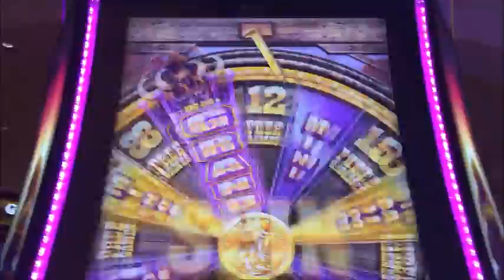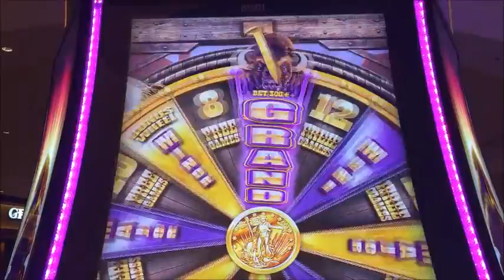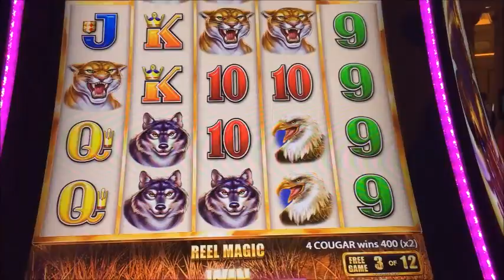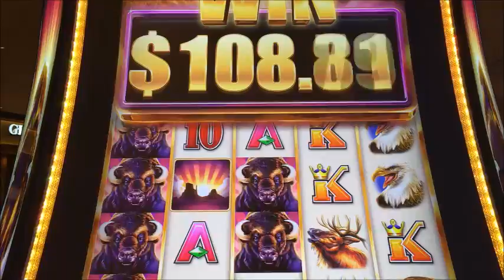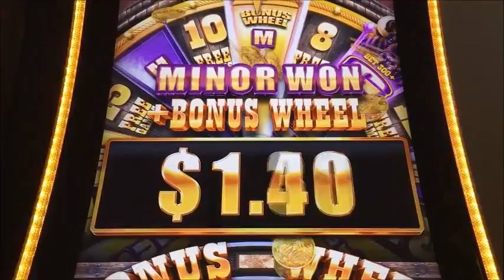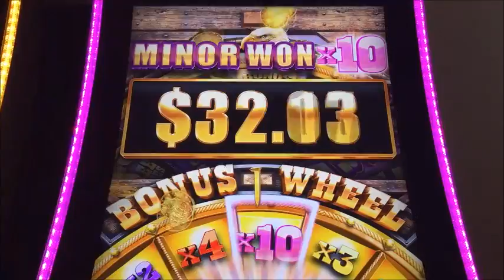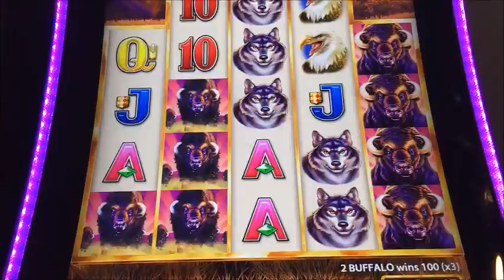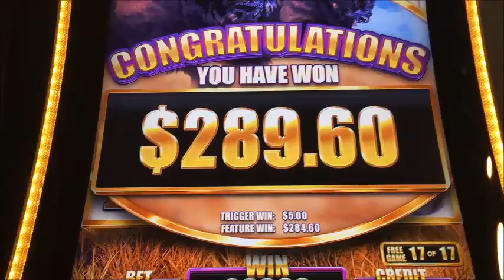**10X PROGRESSIVE!!!/BIG WINS!!!** Buffalo Grand Slot Machine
$3.75 max bet. This is probably my favorite version of the Buffalo games. I absolutely LOVE this one! I had some amazing luck on this game while in Vegas and these are just TWO of the awesome bonuses I ended up with from that trip. The rest will be uploaded in time.